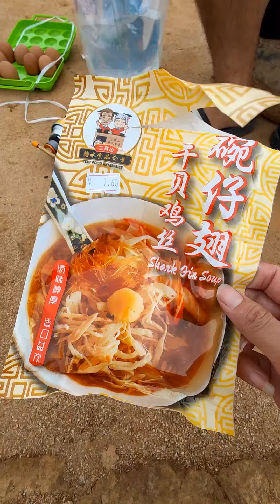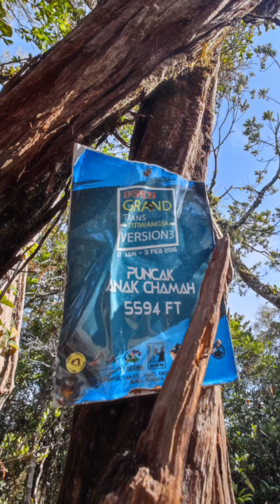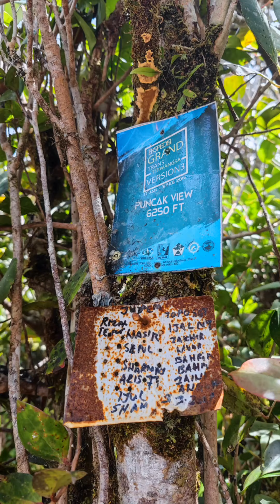【短视频】4D3N Trans CUS (Chamah / Ulu Sepat) 马来西亚G7之第五&第七高峰 | 苔藓森林 | 吉兰丹 | 霹雳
第一时间查看最新视频！ ♥

乐飞翎 ♥ LUVFEELIN